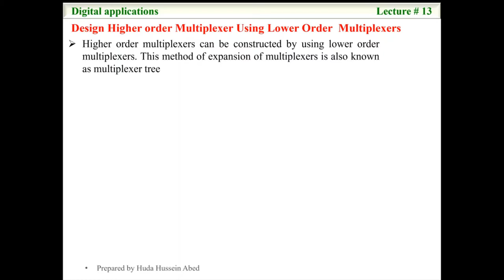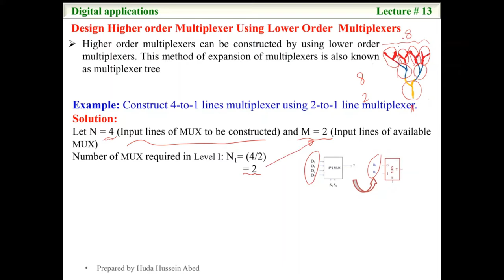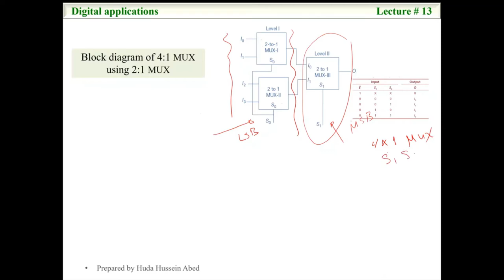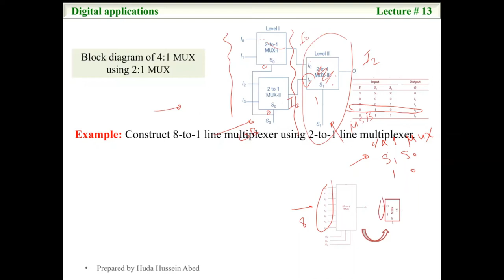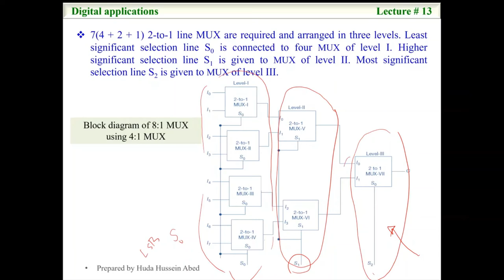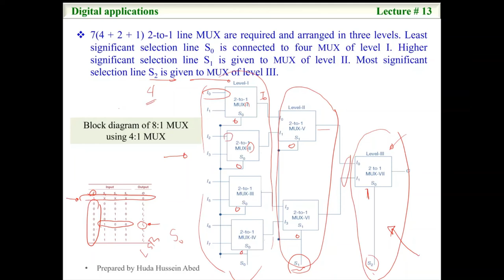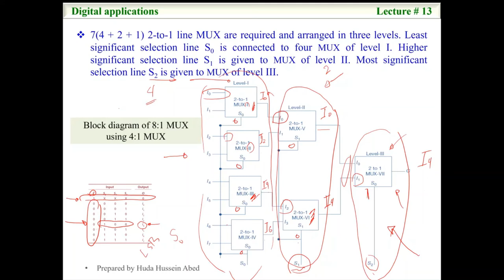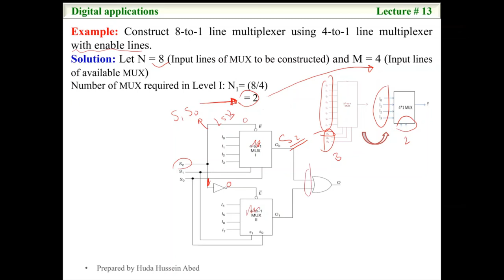Lecture # 13# Multiplexer_part2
Design Higher order Multiplexer Using lower order  Multiplexers.